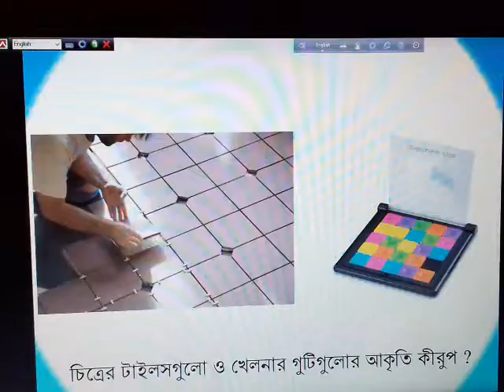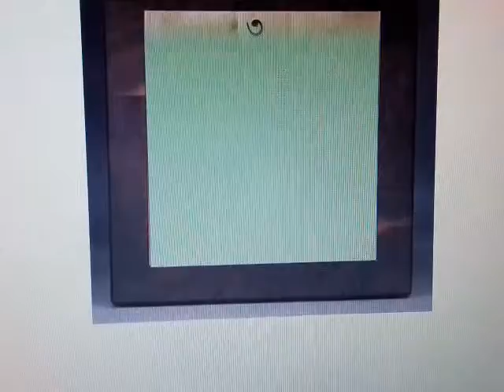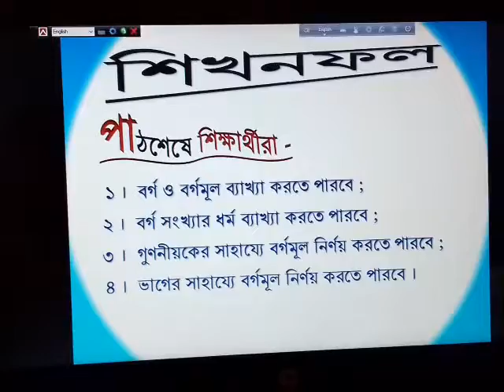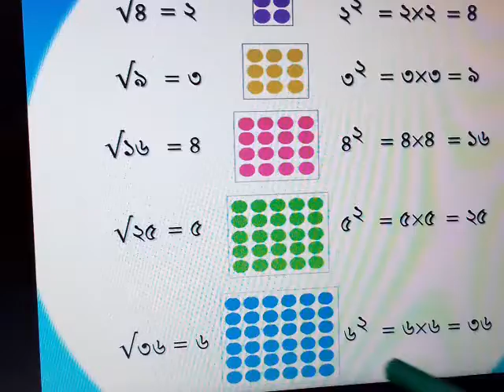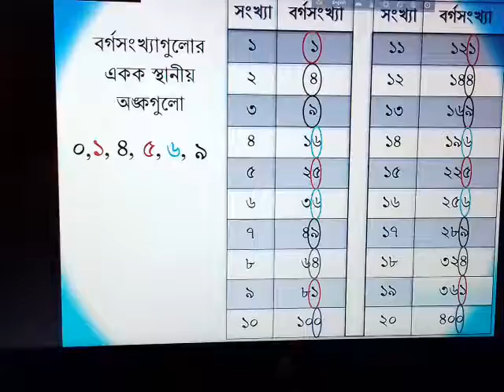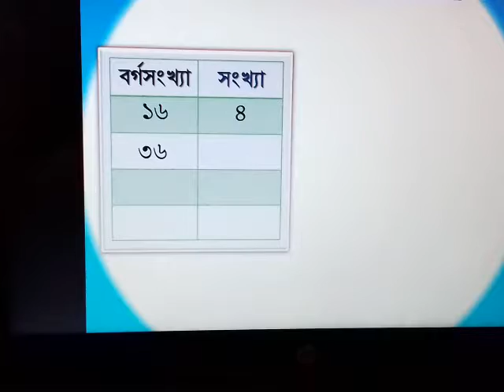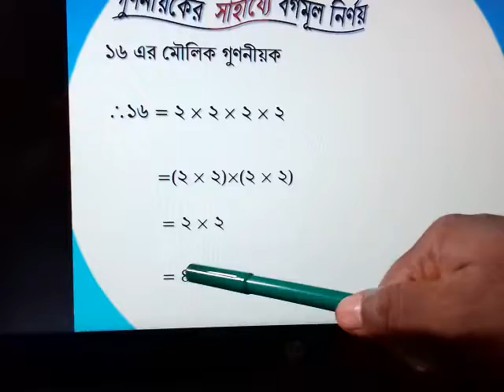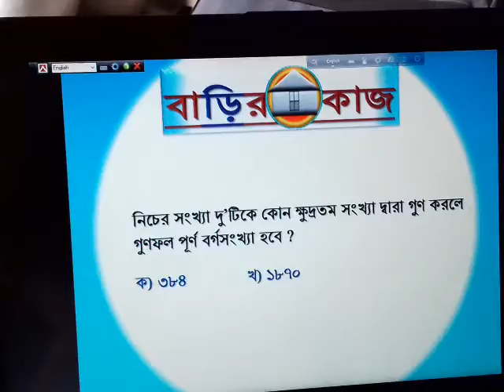Class 7 II Math II Chapter -1 Date 11/07/2020 Sanjoy Kumar